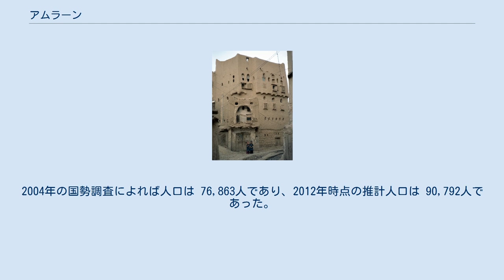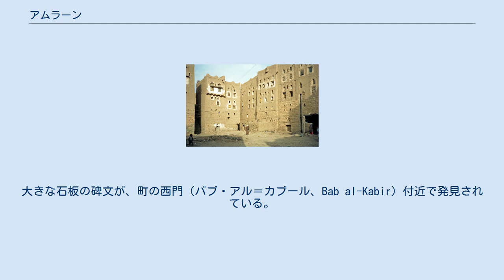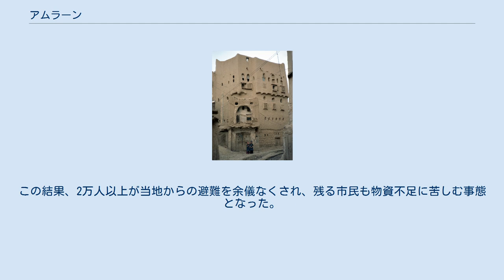アムラーン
アムラーン（ʿAmrān、アラビア語: عمران‎; 南アラビア文字: 𐩲𐩣𐩧𐩬 ʿmrn）は、イエメン西部の中央に位置する、小さな都市。
アムラーン県の県都であり、かつてはサナア県の県都であった。
イエメンの首都サナアからは、道路で北西に 52.9キロメートル (32.9 mi) ほどの位置にある。
2004年の国勢調査によれば人口は 76,863人であり、2012年時点の推計人口は 90,792人であった。
 伝統的な泥造りの家。
 この町の創建は、南アラビアのヒムヤル王国時代に遡る。
サバア王国の時代には、町は発展して城壁を持つ砦となった。
「アムラーン・ラブレット」と総称される当時の一連の青銅板は、19世紀半ばに発掘され、大英博物館に収蔵されている。
特に、7世紀には、地域の複数の部族の総称としてのサバア人たちとの紛争を、大胆に闘い抜いた偉大な都市であった。
かつて寺院や宮殿にあったとされる彫刻された石の遺物は、往時の栄光を伝えている。
大きな石板の碑文が、町の西門（バブ・アル＝カブール、Bab al-Kabir）付近で発見されている。
スークと称される旧市場は、その石柱が有名である。
アムラーンは、1720年に完成した城壁で、四方を完全に囲まれている。
町の周囲には、農地から肥沃な土壌が流出するのを防ぐために石積みの壁が設けられた段々畑のような景観が広がっている。
 サナアから当地への道路は、中国の投資によって 200 km (120 mi) 以上にわたって近代化され、古い医療センターは、小規模な公共病院に改造された。
この都市は、周辺でコーヒー栽培が盛んな、豊かな土壌の地域にある。
 1990年のイエメン人民民主共和国（南）とイエメン・アラブ共和国（北）の統一により、イエメン共和国が成立したが、両国の体制の統合は順調に進まず、特に軍は、それぞれの指導層の私兵化し、統合が進まなかった。
 1994年2月27日、アムラーンの南北共同軍事基地で両軍の衝突が起こり、それを機に1994年イエメン内戦が始まった。
 2014年2月、フーシ派勢力がアムラーンを封鎖し、7月に至って当地を完全に制圧した。
この結果、2万人以上が当地からの避難を余儀なくされ、残る市民も物資不足に苦しむ事態となった。
フーシ派の台頭は、2015年イエメン内戦の引き金を引いた。